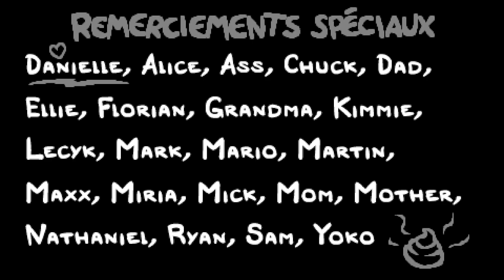Maximilien Siamois (Eden win streak)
Je gère les orbital tear comme jaja ( surtout parce que j'ai pas le choix )